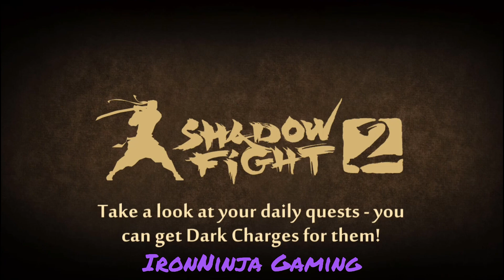Shadow Fight 2 | Gameplay Walkthrough Part 9 [REMASTERED] [Eclipse Mode] - Defeat Buffalo / Act 2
The device I have played this game is Itel Vision 2S. Besides, no hack is approved to all parts of shadow fight 2 (original) (not special edition)